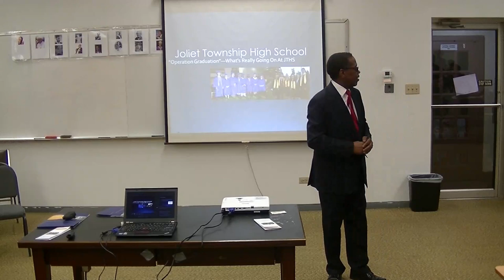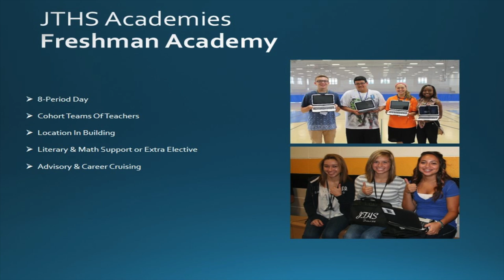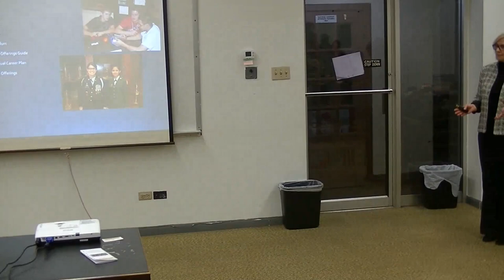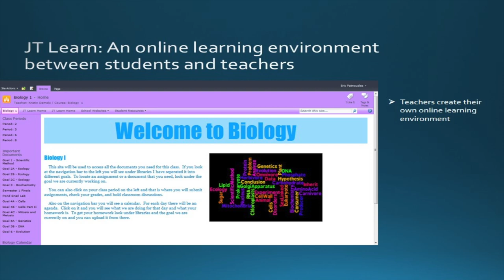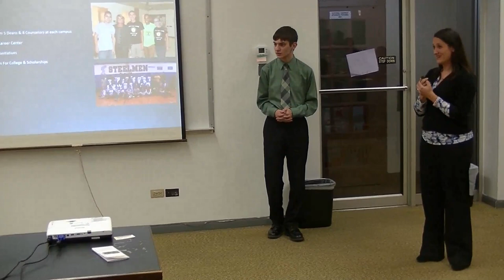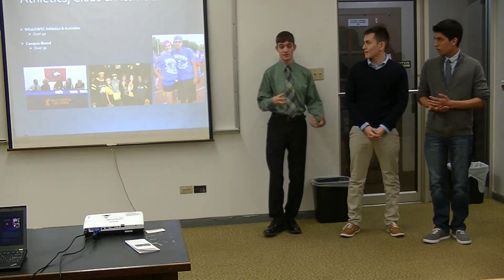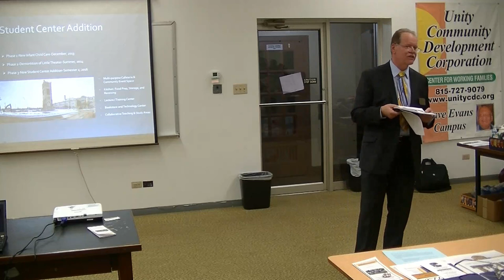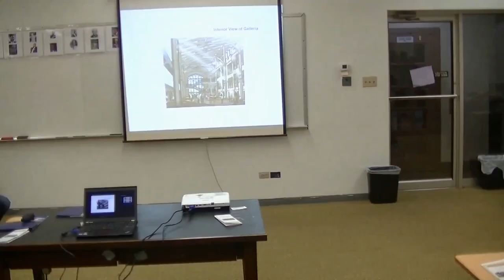Community Meeting March 2014